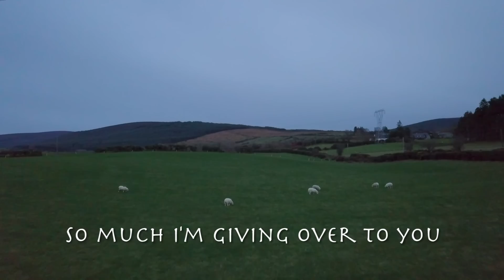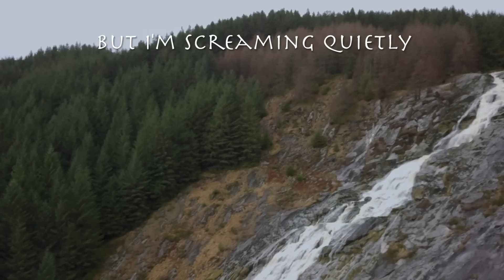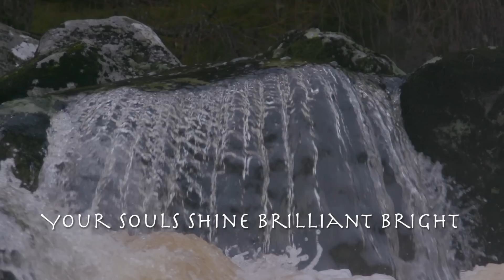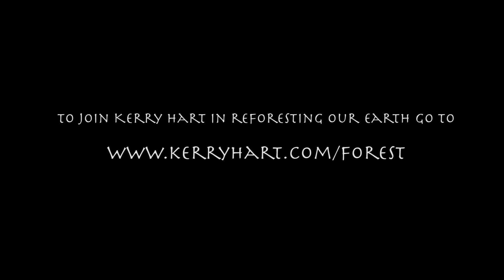Kerry Hart - Screaming Quietly (Official Lyric Video)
Screaming Quietly is a mantra in the truest definition, a mystical formula of invocation.  The song is a direct communication between my heart and the Love that has woven this world into being, a transcription of my spirit’s conversation with the Creator.  To live in this world, eyes open, heart open, one has to reconcile the truth that there is deep suffering, injustice, and utter darkness inflicted on innocent beings, with tremendous regularity.  Simultaneously there is absolute generosity, true altruism, bravery, courage, and resolve to alter for the better the circumstances of others in need, against all odds.  These things truly do not reconcile comfortably.  It often feels as though humanity has been crafted to strike some delicate balance of darkness and light.  My sensitive constitution sees and experiences this as true, yet my hopeful warrior spirit longs for love and goodness to triumph, in the end, and admittedly, though it may be the ego’s errand, to align myself with the victory of this beauty.

There is no balm for the discomfort of this paradox.  There is no salve for disparity of opportunity, education, nutrition, safety and freedom from oppression or from harm enjoyed by some, at times utterly unreachable for others.  Fortunes may shift, miracles occur.  But I personally cannot reach all beings in the most vulnerable hour of their need, and the truth of my heart, and of my faith and awareness, is that I wish I could.  I wish I could intervene in every situation where Love felt dimmed in the hearts of people as they played out their expressions of power in a damaging way on another soul, or on the Earth herself.  I wish I could play the part of a cosmic love Superhero, calling in our better angels to elevate our wisdom, awaken us from slumber and build a world for all to inhabit that we can be proud of having created.  It was a divine gift when this song prayer came, I needed it and I am healed when I share it.  As I walk in joy and sing from utter freedom, I do not forget the brothers and sisters, and our delicate ecosystems who have no such fortuity.  I sing this song and carry it all in my heart, always, and pray my good intent bound into the words and the notes can somehow be a light in the darkness.

Written by Kerry Hart, Nick Rosen and Léo Costa
Produced by Nick Rosen
Engineered by Nick Mac.

Video directed and edited by Savannah Bloch, shot by Savannah Bloch, Joanna Coelho & Darragh Bambick, with additional drone photography by Savannah Bloch

Filmed in Ireland and Northern Ireland.